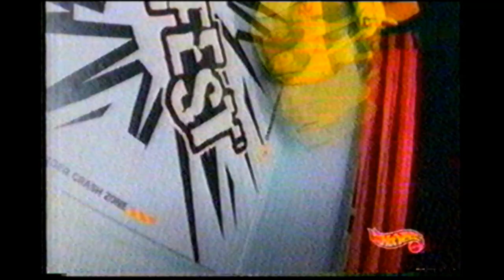2000 Commercials Volume 15